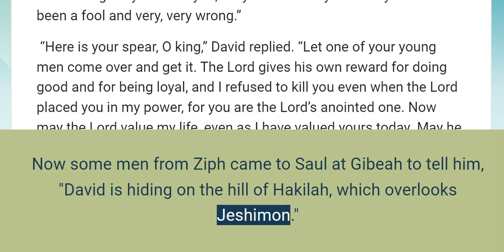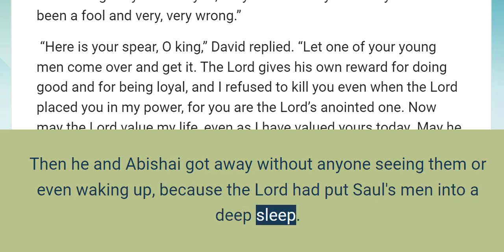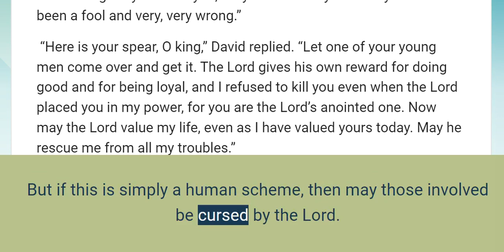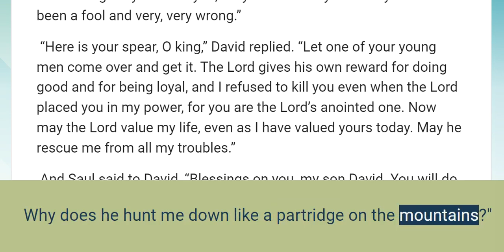1 Samuel 26